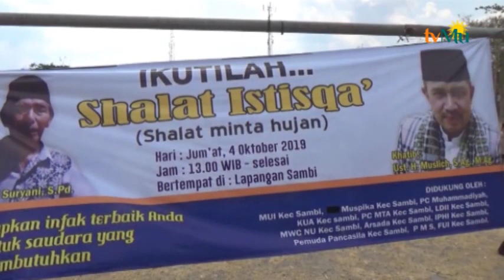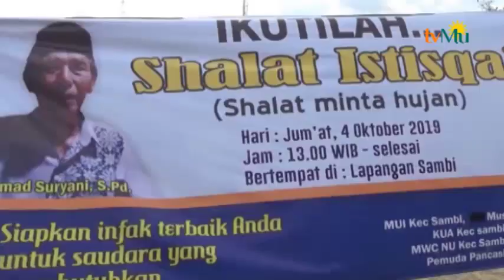Warga Boyolali Gelar Sholat Istisqo'